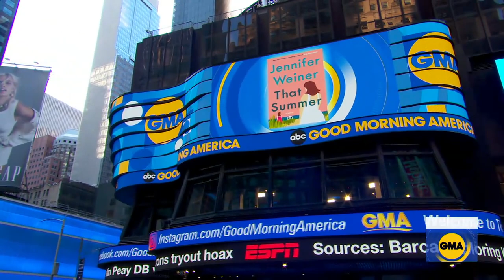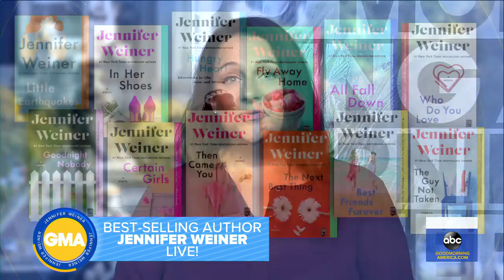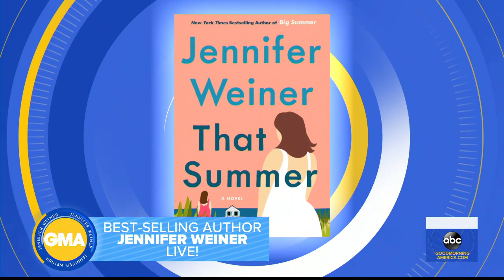Author Jennifer Weiner dishes on new book, 'That Summer' l GMA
Weiner joins “GMA” live talk about her latest book and her 20th anniversary in publishing.

Watch full episodes:
abc.go.com/shows/good-morning-america